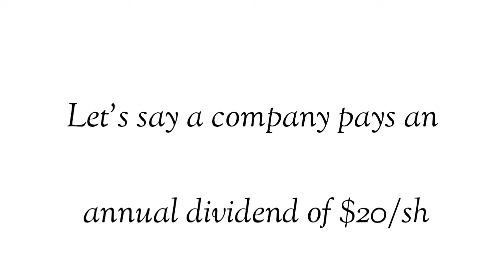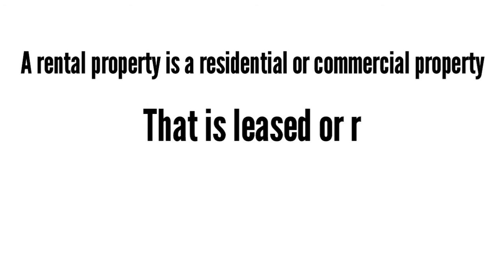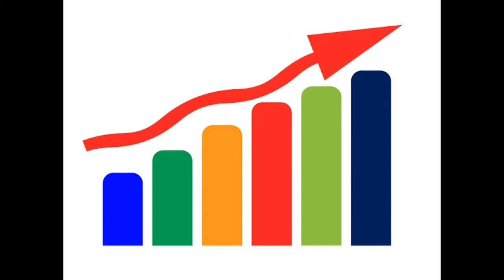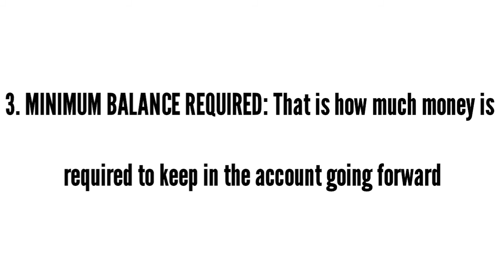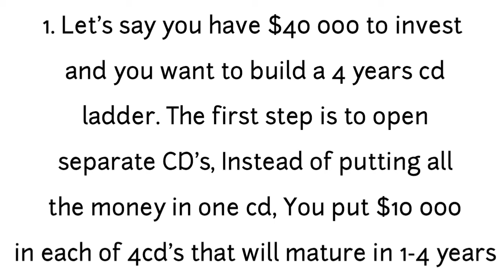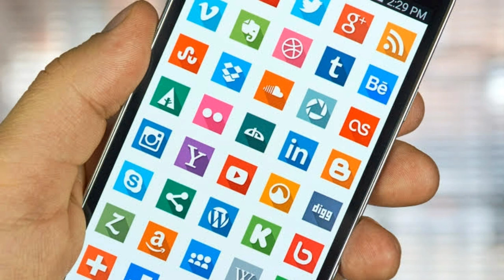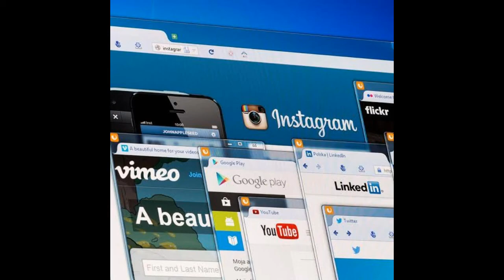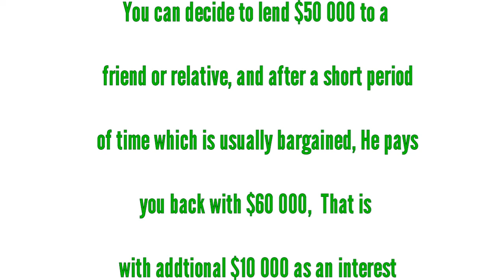12 New Passive Income Ideas For 2020 | MAKE $10K / DAY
Hello my friends. In this video i have compiled 12 new passive income ideas to boost your income in 2020.
Passive income is a great way of making extra money with no real effort from you.
Earning passive income means creating more   time to purse fulfilling voitures.
This post details 12 new passive income ideas to bring you closer to financial independence.
Some passive invome ideas take a degreeof upfront work to earn. While some don't take any effort at all.